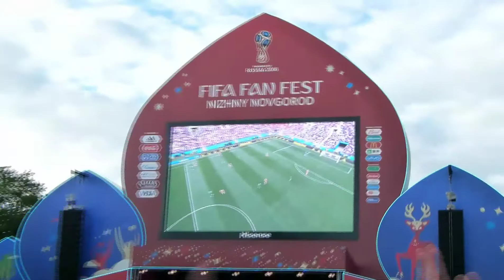Второй гол! ЧМ 2018. Фан-зона Н.Новгорода. Россия - Саудовская Аравия.